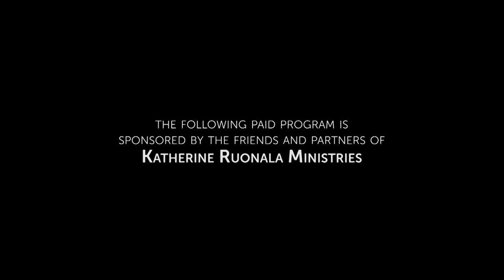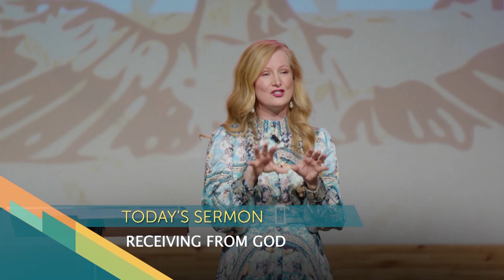Take Heart And Don't Be Discouraged | Katherine Ruonala